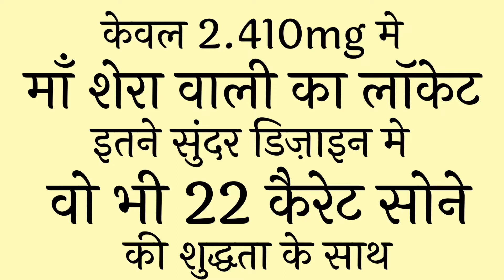Matarani gold locket 2022/sherawali mata ka locket sone me /gold locket design/ माता का लॉकेट डिज़ाइन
Matarani gold locket 2022/sherawali mata ka locket sone me /gold locket design
Related Queries solved :
1. sherawali ka locket
2. Maa ka locket
3. mata ka locket
4. mata rani ka locket
5. sherawali mata ka locket
6. shitala mata ka locket
7. matarani gold locket 2022
8. gold mata locket design
9. radha jeweller
About RADHA JEWELLERS (Moksh Fashion) :
Hmaare is youtube ke channel pr hm apne sbhi subscriber ke liye gold silver or diamond jewellery ke nye nye design ka collection ki video prtidin youtube pr upload krte hai.
Follow us on :
facebook @Radha Jewellers - Satbir sunar barona wale
Instagram@Radha Jewellers - Satbir sunar barona wale